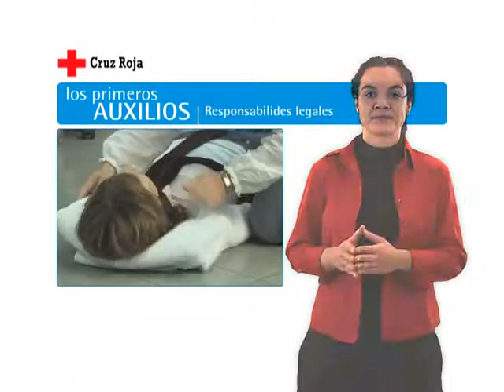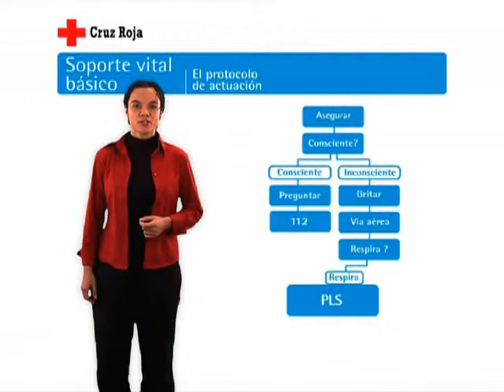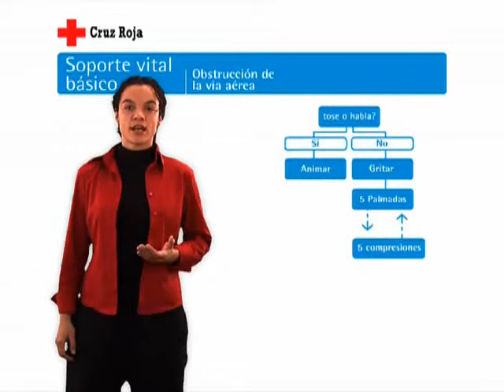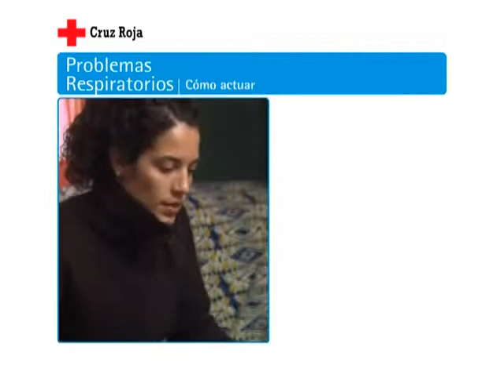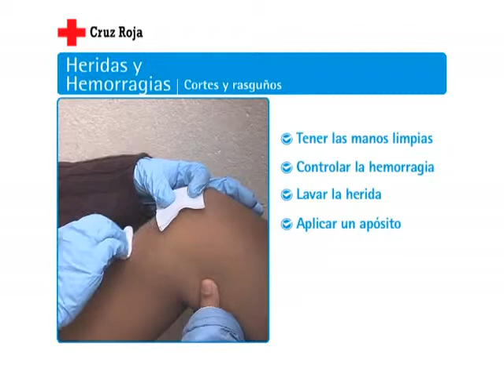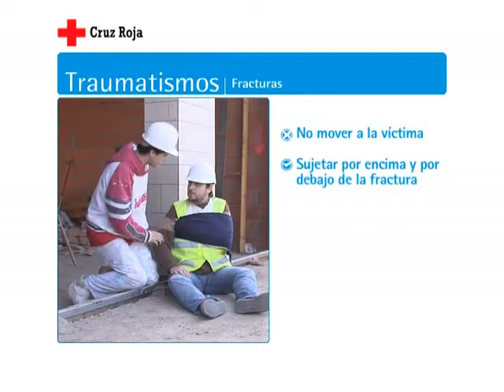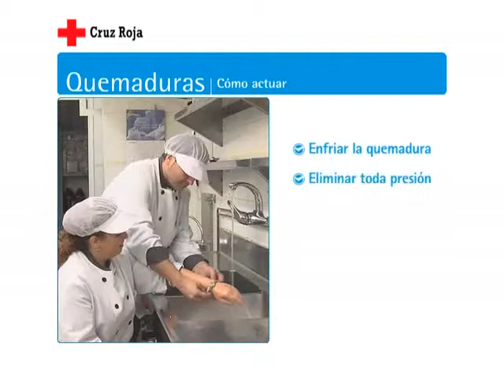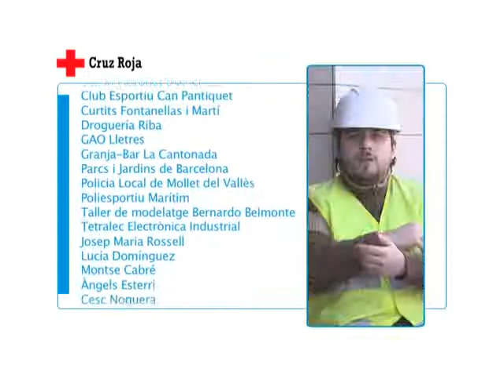Guía de primeros auxilios